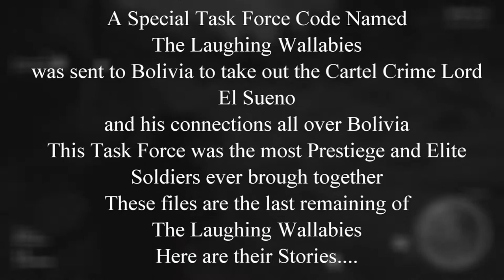Ghost Recon Ep. 6 (The Three Day War) - THIS IS INTENSE!!!